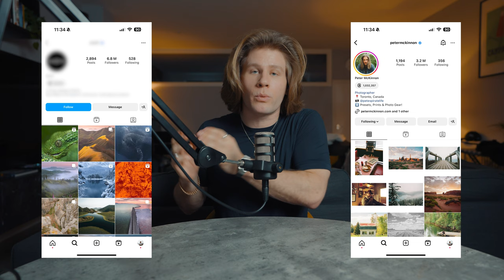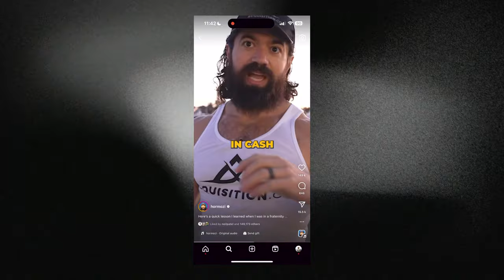This is how I grew to 300K on Instagram - 3 SIMPLE STEPS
content marketing tips
content marketing
what is content marketing
grow on instagram